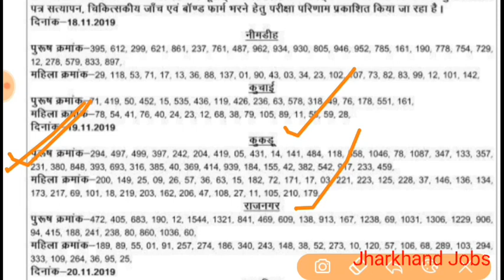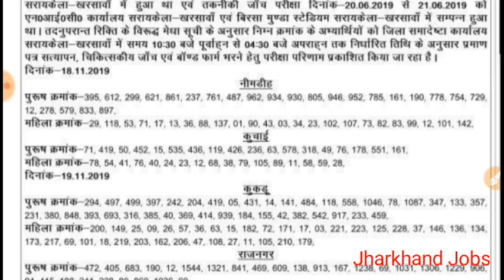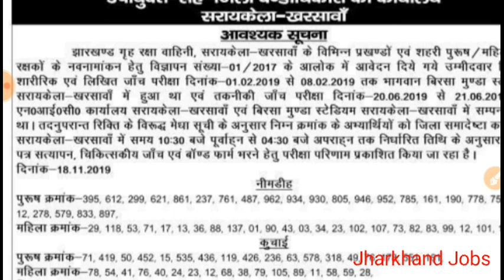झारखंड सरायकेला-खरसावाँ जिला !! गृह रक्षा वाहिनी Result जारी !! सत्यापन की तिथि भी जारी !!